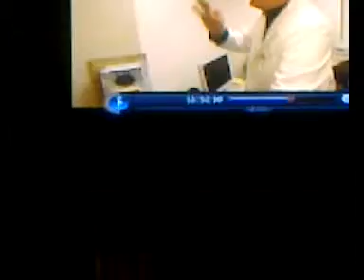hip-hop oma-mitten im leben (song baby by me 50 cent)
mitten im  leben guckt m eine anderen vids  bittee